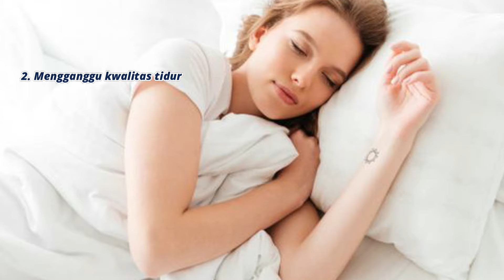Bahayanya Jika Sering Rebahan Setelah Makan I Mulut Pahit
Setelah makan besar, biasanya aktivitas apa yang biasa Anda lakukan?
Kebanyakan dari kita mungkin menjawab duduk sejenak sambil menunggu makanan “turun”.
Sementara beberapa orang mungkin duduk bersadar atau bahkan rebahan hanya beberapa saat setelah makan.

Hentikan kebiasaan itu. Sebab, banyak kebiasaan rebahan setelah makan berpotensi memicu kondisi berikut:

1. Asam lambung naik
2. Mengganggu kwalitas tidur